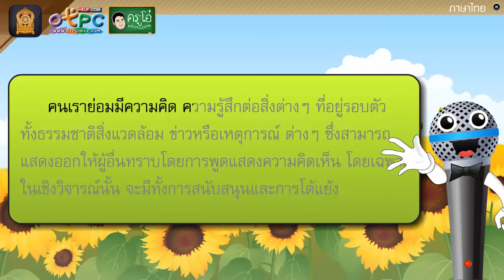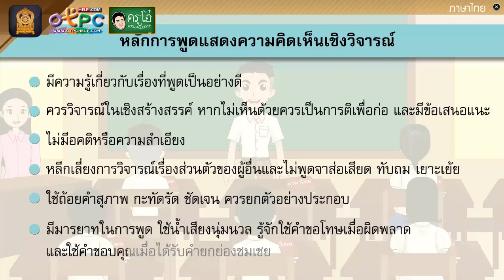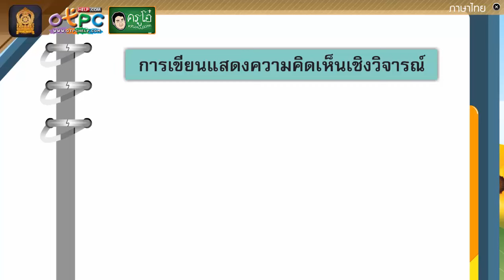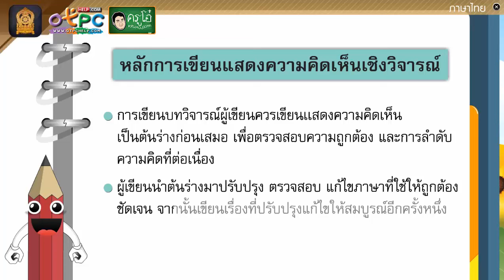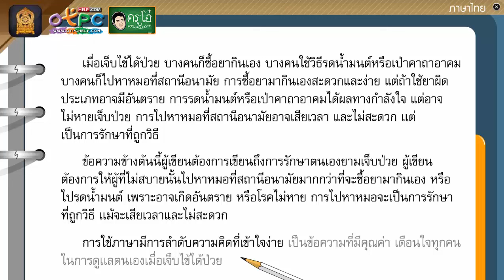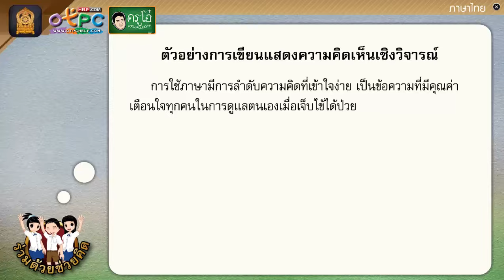การแสดงความคิดเห็นเชิงวิจารณ์ - สื่อการเรียนการสอน ภาษาไทย ป.6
สื่อการเรียนการสอน ภาษาไทย ป.6 ชุดนี้
เรื่อง การแสดงความคิดเห็นเชิงวิจารณ์